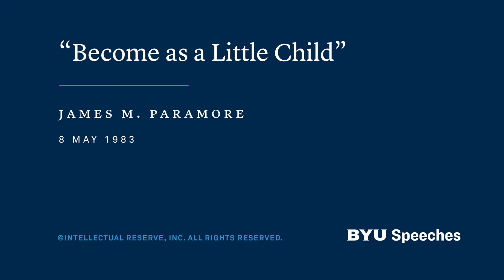“Become as a Little Child” | James M. Paramore | 1983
In trying to follow the example of the Savior, we should look to the example of little children and the special gifts that they have.